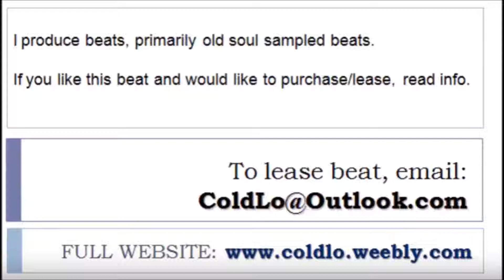Cold Lo BEATS - "problems on my mind" [soulful.sampled.hip.hop.jazz.trap.beat]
Beat: problems_on.my.mind    I produce beats, primarily old soul sampled beats. If you like this untagged beat and would like to purchase/lease the FULL BEAT: